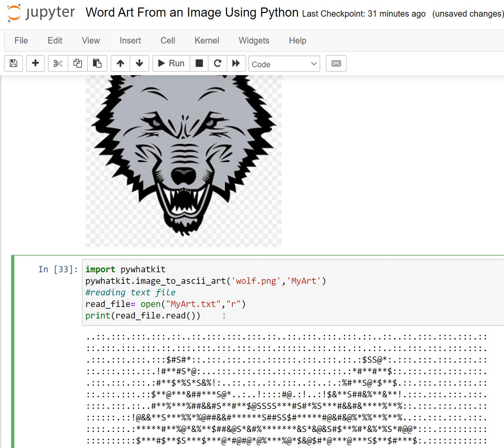Day 99 : Word Art From an Image Using Python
Python Book for the beginner